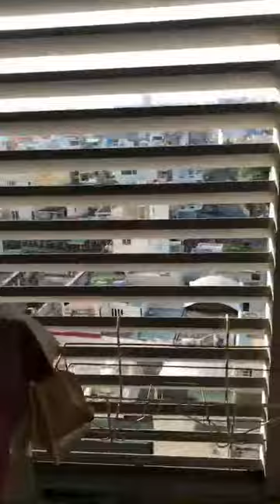Cho Thuê Căn Hộ 3 phòng ngủ : đầy đủ nội thất Chung Cư Đặng Thành - Carilon 2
Tạp Chí Mặt Bằng Kinh Doanh Đẹp & Nhà Phố Kv HCM
⭐Là đối tác trung gian uy tín, tận tâm
⭐ Kho sản phẩm khổng lồ ở các quận
⭐ Luôn đem đến sự hài lòng và yên tâm cho khách hàng